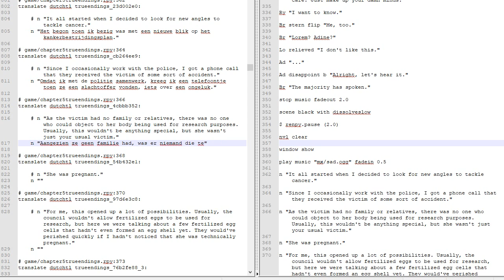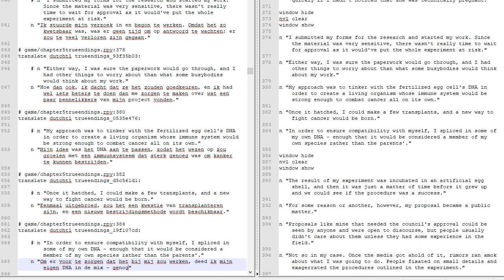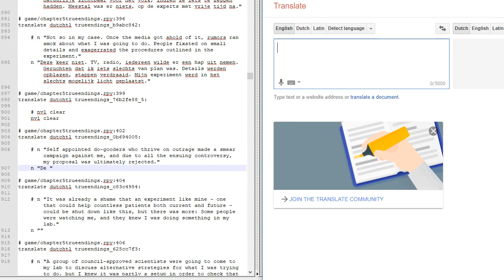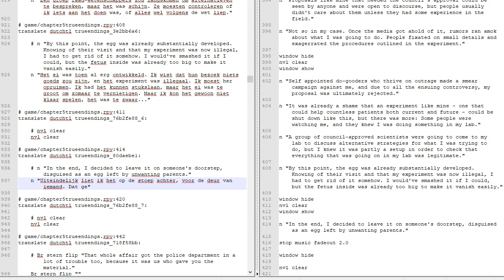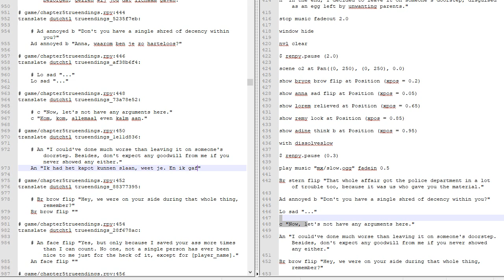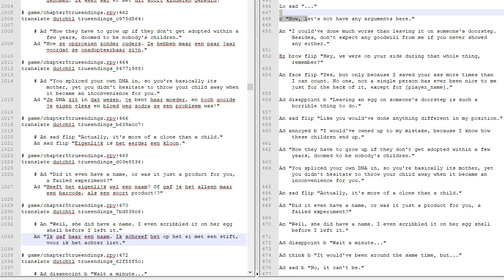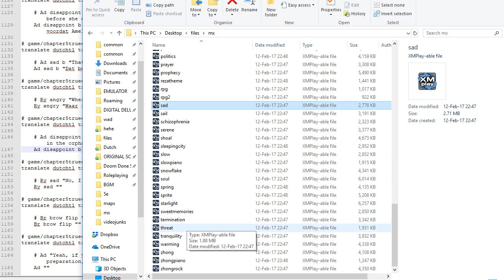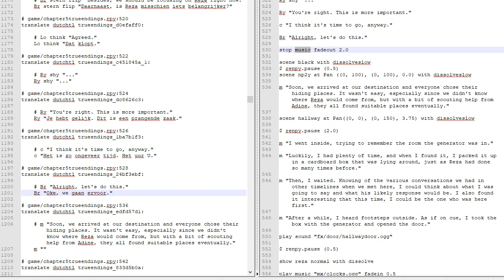Translating Angels With Scaly Wings - Ep 233 (True Ending) - Heartless.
Ending True

Anna being stoic really doesn't do this scene any favors. In the end, it makes her seem disconnected and irrelevant to the proceedings. Adine and Remy are involved, invested, and Anna barely shows any remorse. It would've been great to drop a one-liner where she shows some empathy or care, some character development as the player warms her icy heart or something. Like, think about it, Adine learns to stand up, as does Remy, but without Anna, it just feels like they have to because the scene wouldn't really work without it. :v

And then comes the True Ending.
And it's a reaaaally dozy.